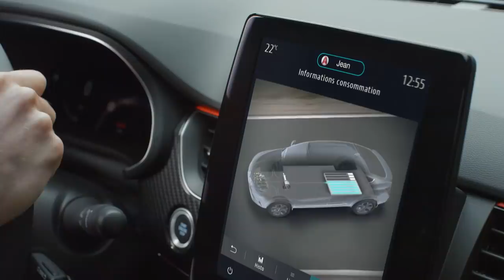un design sportif et spacieux I Renault Arkana E-Tech full hybrid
véhicule spacieux et sportif, Renault Arkana E-Tech full hybrid est là !
prenez le temps de l’observer dans les détails : silhouette élancée, garde au sol marquée,…
hybride et polyvalent, Renault Arkana E-Tech full hybrid, c’est vous

vous pouvez également essayer Renault Arkana E-Tech full hybrid en concession en réservant depuis ce lien ⬇️